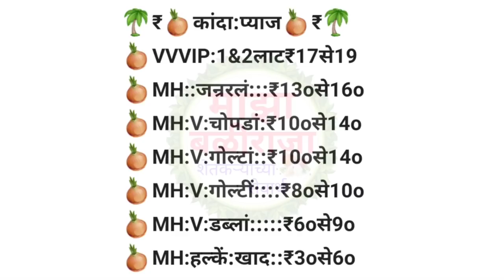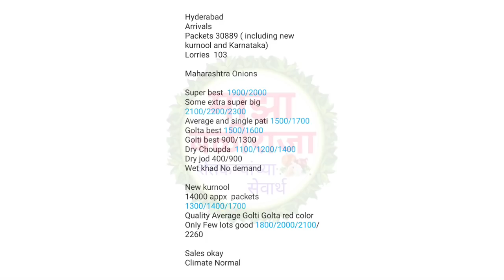लासलगाव,मुंबई,बंगळुरू,हैद्राबाद,कांदा बाजार भाव,प्याज भाव,lasalgaon,kanda bajar bhav,onion rate,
1) माझा बळीराजा
2) maza baliraja
3) कांदा बाजार भाव
4) kanda bajar bhav
5) kanda bhav today
6) प्याज का भाव आज का
7) onion
8) onion bhav today
9) kanda market today rate
10) pyaj bhav today
11) pyaj bhav aaj ka
12) onion rate
13) onion market reat
14) Kanda market
15) Kanda bajar
16) Kanda bhav
17) bajar bhav today
18) ajachaKanda bhav
19) market bhav today
20) onion rate today
21) Kanda market bhav
22) kanda bhav today nashik
23) ajacha Kanda bajar bhav
24) today's rate of onion
25) kanda bajar bhav today
26) live kanda bazar bhav
27) aajche kandyache bhav
28) kanda bajar bhav today live
29) kanda bajar bhav aajcha,
30) कांदा बाजार भाव आजचा
31) कांदा बाजार भाव आजचे
32) प्याज
33) प्याज भाव पिंपळगाव
34) प्याज बाजार भाव
35) प्याज मंडी भाव आज का
36) नासिक मंडी प्याज भाव आज का
37) कांदा
38) आजचा कांदा
39) कांदा भाव
40) कांदा बाजार भाव आज
41) आजचे बाजारभाव
42) आजचे कांदा बाजार भाव
43) बाजार भाव आजचे
44) आजचे कांद्याचे बाजार भाव सांगा
45) महाराष्ट्रातील मुख्य बाजार समितीचे कांदा भाव
46) नाशिक जिल्ह्यातील आजचे कांदा बाजार भाव
47) टोमॅटो भाव